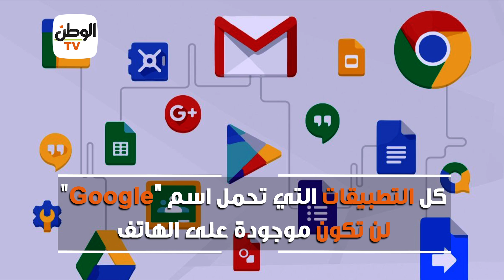هواوي تطلق Mate 30 في الأسواق دون تطبيقات جوجل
جريدة الوطن
جريدة يومية مستقلة